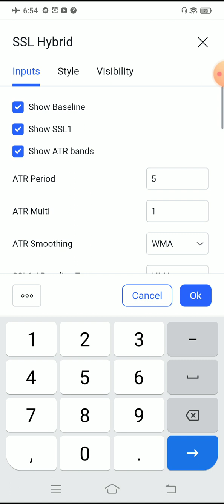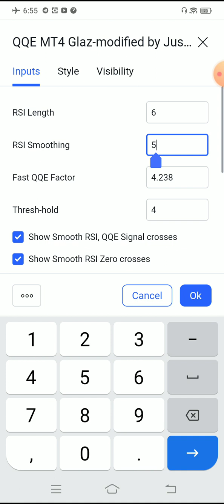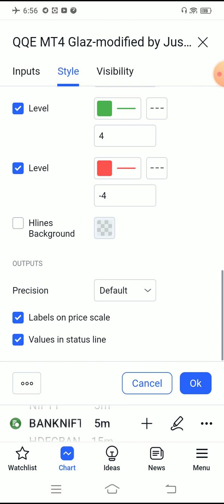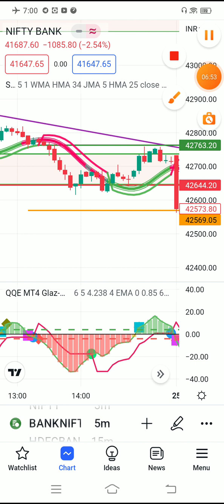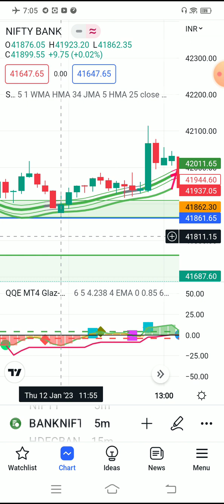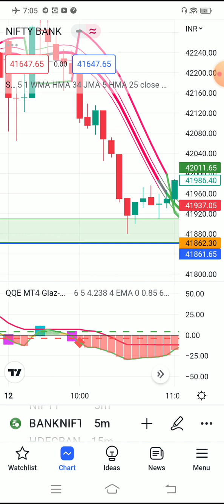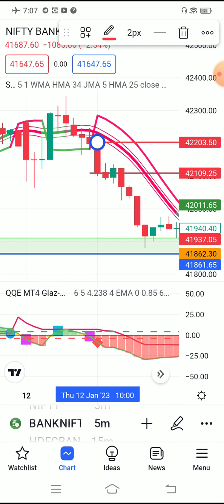Banknifty Option Trading Secret Setup‼️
options buying
best intraday trading strategy
best option strategy for day trading
option buying strategy
option trading best indicators
option trading indicators
stop loss trading
option trading
option trading strategies
5 ema strategy
20 ema intraday trading strategy
adx indicator strategy
business wala trader
earn money

intraday trading strategies, best intraday trading strategy, best intraday stocks for tomorrow, investing in stocks for beginners, investing for beginners, live traders, live trading day best strategy
best intraday strategy with no indicators
best short selling strategy
Option trading strategies, best option trading strategies, options trading
Intraday trading strategies, best intraday trading strategy, intraday trading for beginners, intraday trading

For Any help and advice for stock market Related,‼️ Friend's you can call me my whatsapp number time- (7.00pm to 9.30 pm). I didn't provide any tip or pad course So Friends feel free to learn ‼️

Your Queries - Banknifty Option Trading Setup

Gagarmesagar Share Market Teaching.

Thanks ‼️